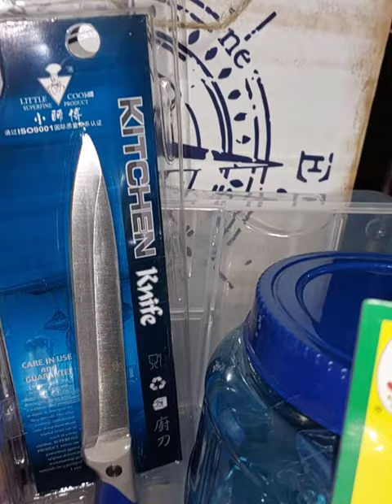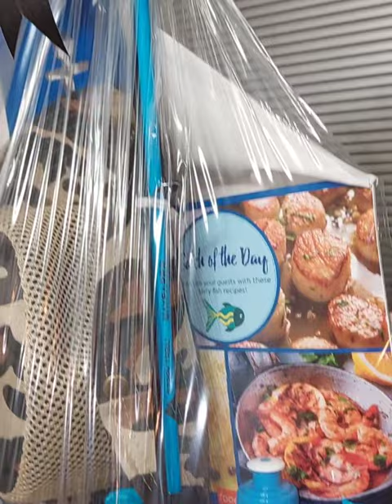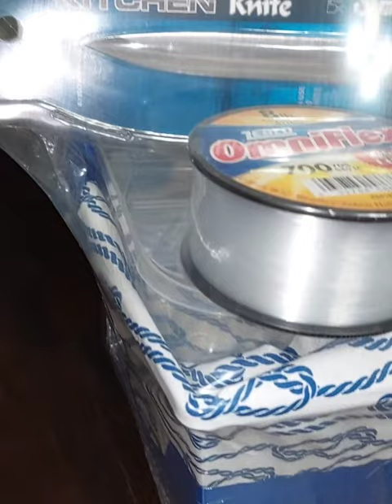Fishing themed gift baskets .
gift basket